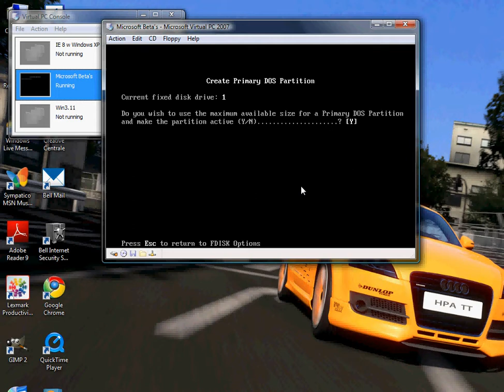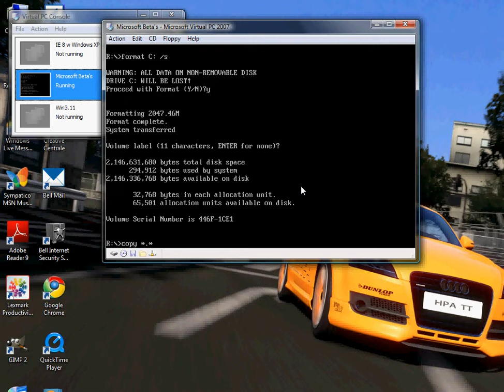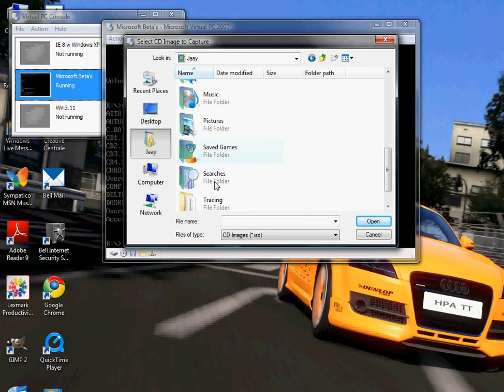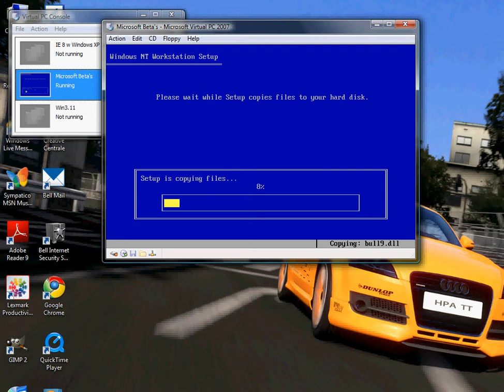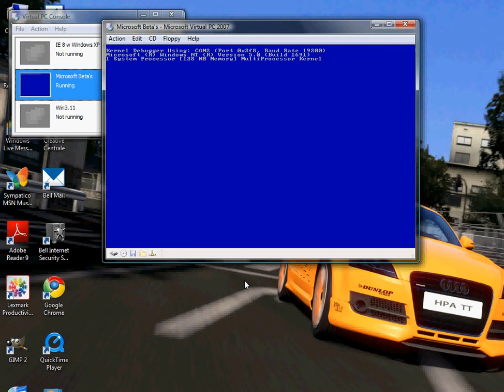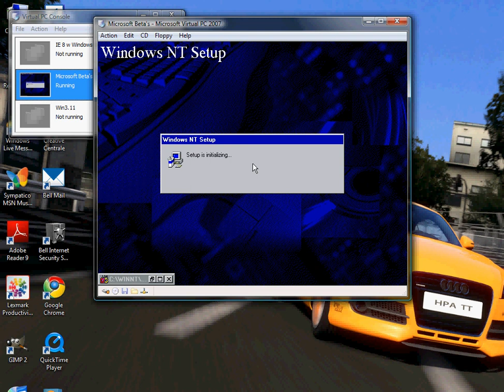How To install Legacy Versions Of NT 5.0